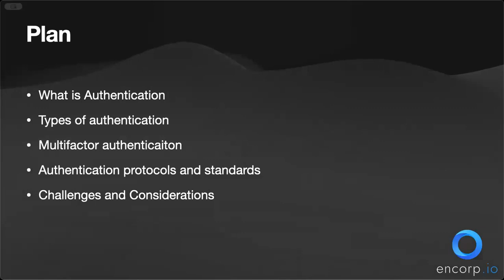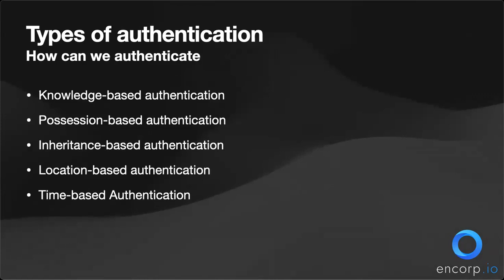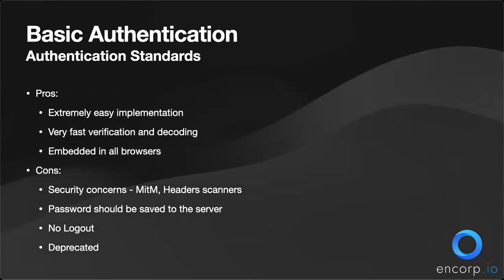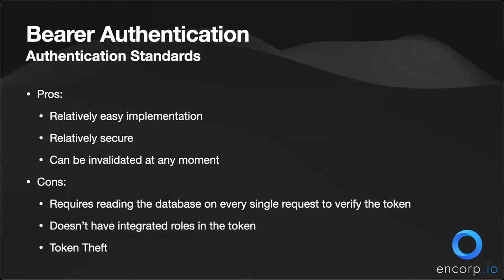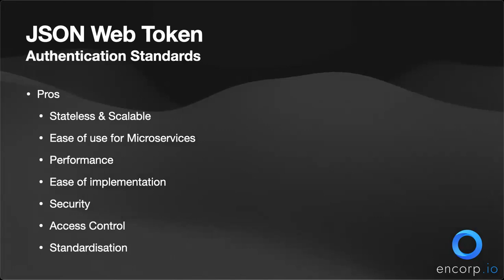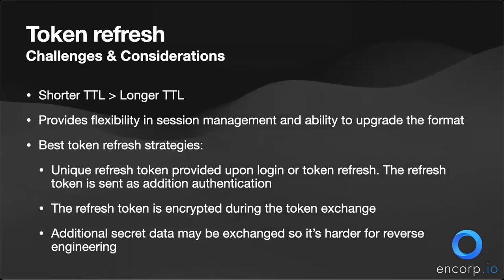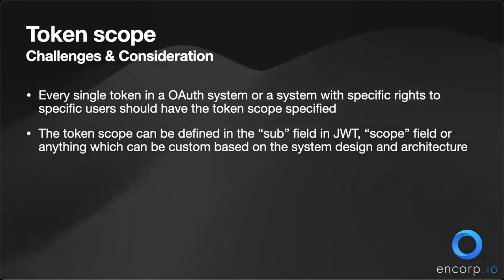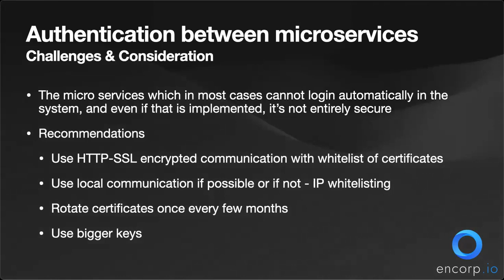Lunch & Learn - Authentication